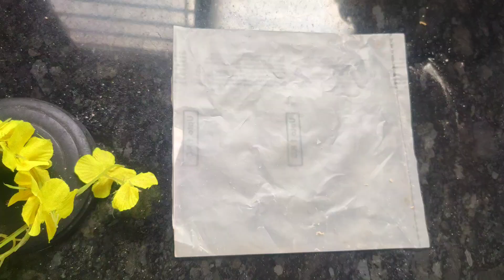aloo paratha recipe शाळेचा डब्यासाठी घाईगडबडीत पौष्टिक रेसिपी 100% परफेक्ट nashta recipe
सकाळच्या नाश्ताला भरपूर सारण असलेला, गुबगुबीत ढाबा स्टाइल पंजाबी आलू पराठा | Dhaba Style Alu ParathaAloo Paratha Recipe मऊ लुसलुशीत न फाटणारा पराठा Paratha ,Potato Stuffed Paratha
आलु पराठा | Aloo Paratha Recipe | Dhaba Style Punjabi Aloo Paratha | Potato Stuffed Paratha
how to make aloo paratha breakfast recipe
Maharashtrian healthy recipe
aloo paratha recipe
aloo paratha recipe in kannada
aloo paratha recipe in telugu
paratha recipes
breakfast recipe
madhurasrecipemarathi Madhura
puran puri recipe
aloo paratha recipe
paratha recipe
aloo paratha
morning breakfast recipes
breakfast recipes
nashta
झटपट नाश्ता रेसिपी मराठ
dinner recipes in marathi
breakfast recipe instant
aloo paratha recipe Kannada
aloo paratha recipe Telugu
masala aalu paratha recipe
nashta recipe instant
aloo paratha recipe in Marathi recipe
hu#vaishali's recipe
aloo paratha banane ka
aloo paratha banane ka tarika
aloo paratha banane ki recipe
aloo paratha banane ki

how to make aloo paratha without onion and garlic
how to make aloo paratha in home
पराठा रेसिपी
पराठा रेसिपी मराठी
पराठा रेसिपी
पराठा रेसिपी हिंदी
पराठा रेसिपी मराठी बटाटा
पराठा रेसिपी मराठी मेथी
आलू पराठा रेसिपी मराठी
आलू पराठा रेसिपी
कोथिंबीर पराठा रेसिपी
कोबी पराठा रेसिपी मराठी
पनीर पराठा रेसिपी मराठी
different types of indian breakfast recipes
what can i make for breakfast fast and easy
easy morning breakfast recipes indian
quick and easy healthy breakfast recipes
easy recipes to make at home for dinner indian
morning healthy breakfast recipes indian
indian vegetarian recipes for breakfast
maharashtrian healthy recipes
easy breakfast recipes indian
new indian snacks recipes
zatpat recipes in marathi for dinner
gharguti snacks recipes
maharashtrian dal palak recipe
palak paneer recipe
golgappa recipe
indian recipes vegetaria
special bhaji recipe in marathi veg
shrikhand recipe sheetal's kitchen